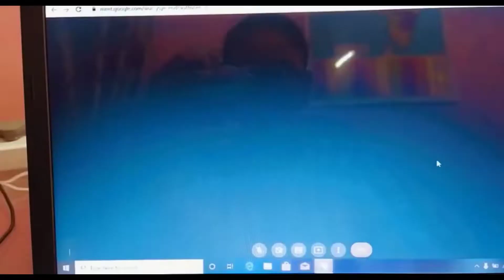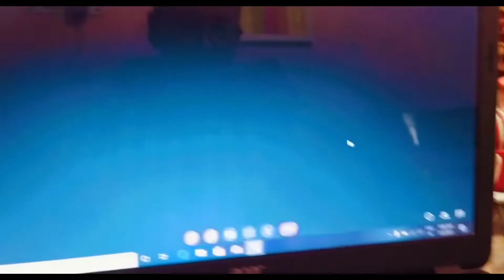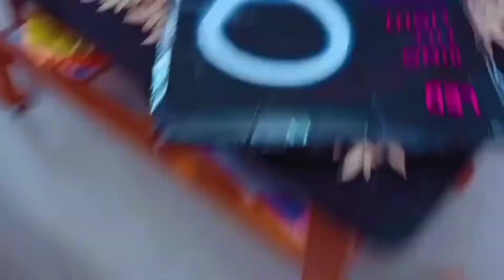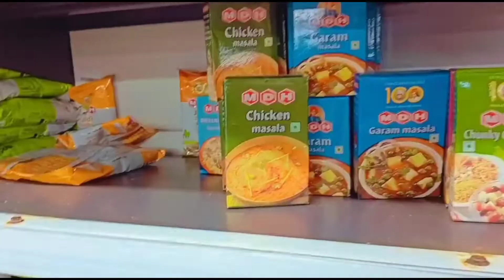A Day in my life//Study Vlog📚📒//Prizes🏆//Shopping 🛍️//Full morning to night routine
🌈Goal of the year-400

FAQ'S

Q1. What is your age?
Ans- 13

Q2. In which class do u study?
Ans- 8

Q3. Where do you live?
Ans- Assam

Q4. Which app you use to edit?
Ans- Video Marker

Q5. Which camera you use?
Ans-  Mi A3 camera and Realme narzo 30